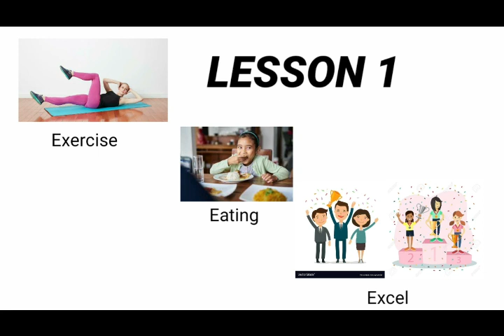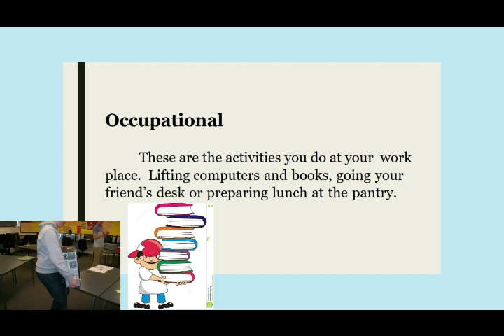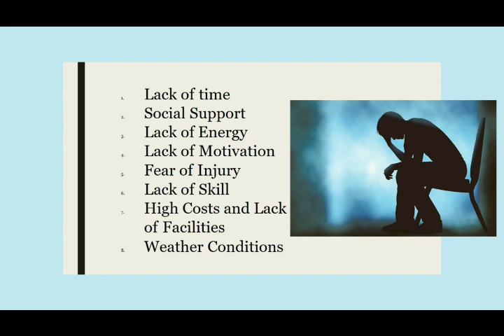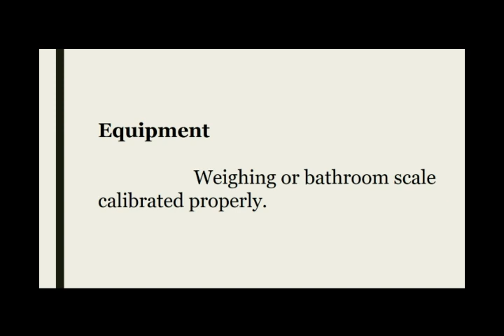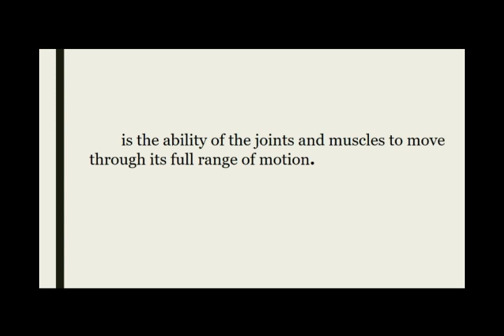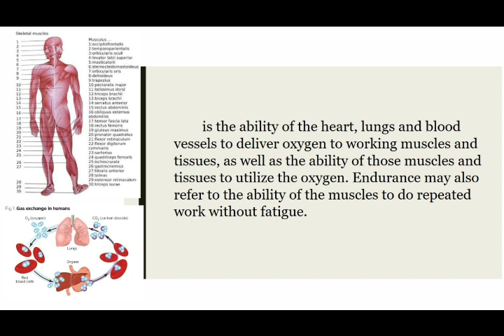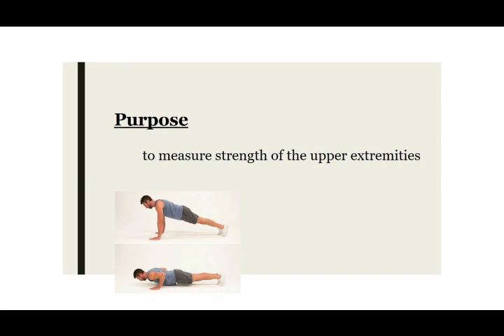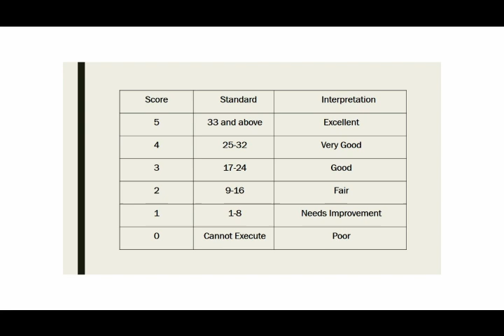WEEK 1 GRADE 11 PE and HEALTH